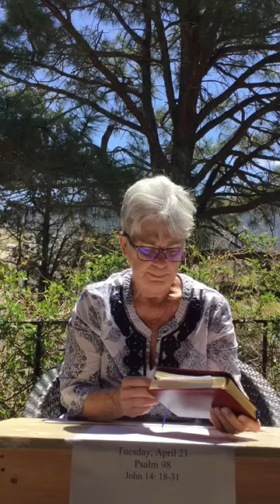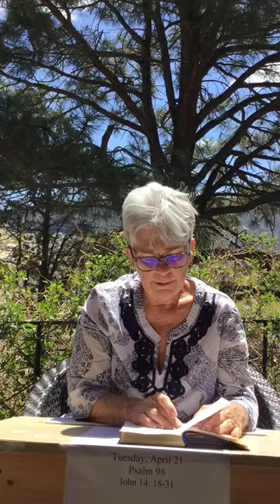2020 04 21 Daily Devotion